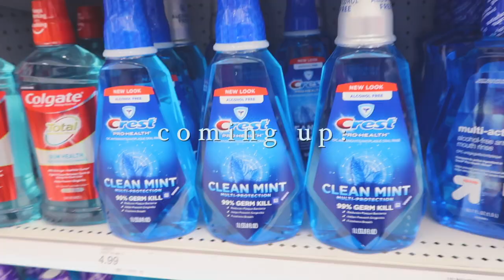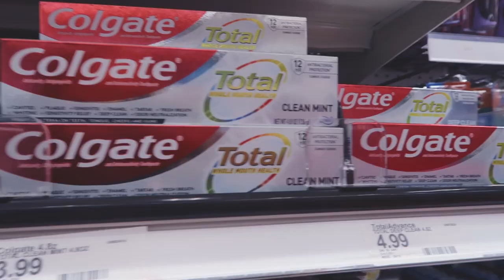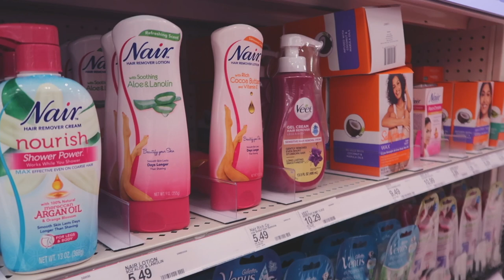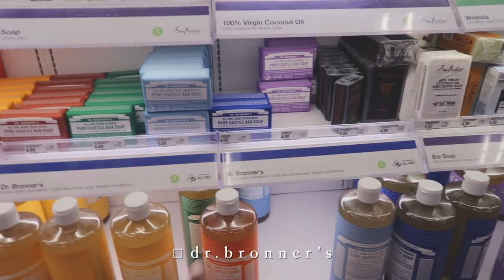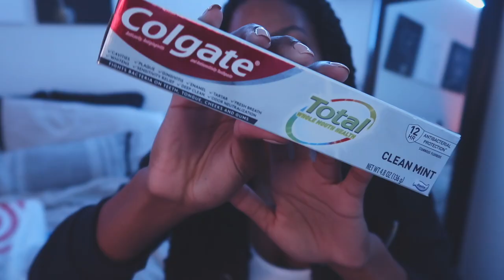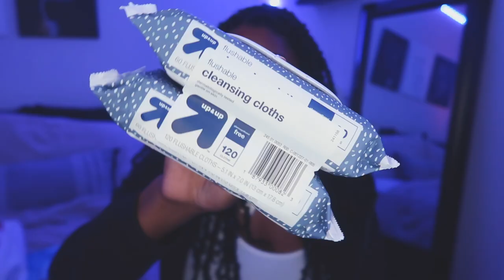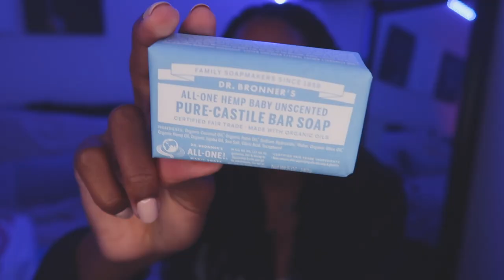Come Hygiene Shopping w Me! ♡ | my winter hygiene essentials vlog + haul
Its time for another hygiene shopping vlog + haul! I'm finally trying dr.bronners and letting you guys know my hygiene essentials for winter!
WATCH IN 1080pHD!
couples channel
about me ♡
age: 22
bday: jan 11
height: 5'11
home: california
music